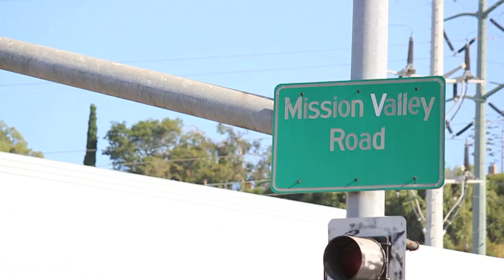Shea Homes Builds Fresh, New Townhomes in San Diego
Learn about the opening of Shea Homes Origin at Civita with two, new housing communities, skyLoft and socialGarden, that are unlike anything built in the Mission Valley area. If you are interested in these three and four story townhomes in San Diego, visit Sheahomes.com and Civitalife.com.